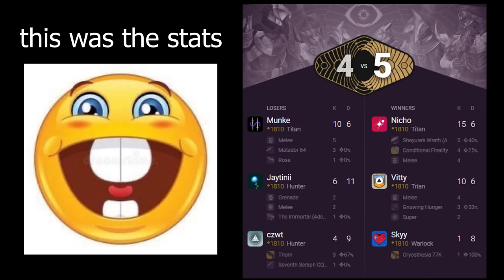what eating dark blue crayons looks like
oh lord

anyway

also

im working on a video

where I will tell you how to play this blue ice subclass, and don't listen to what anyone else says. This is the right way to play, actually the only way to play any form of behemoth in the hit game destiny 3